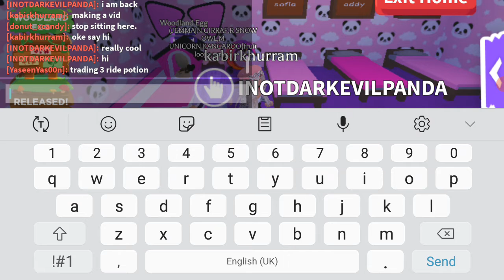Hatching royal egg!!